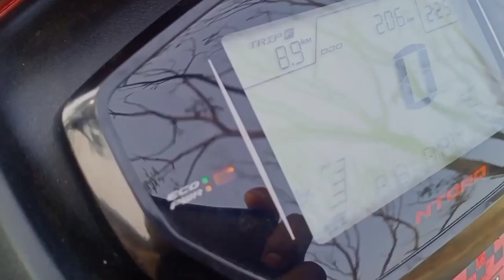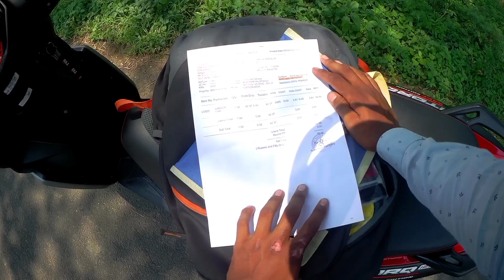Tvs Ntorq Race Edition Bs6 2nd Service | Second Service of My Tvs Ntorq Race Edition bs6 2021